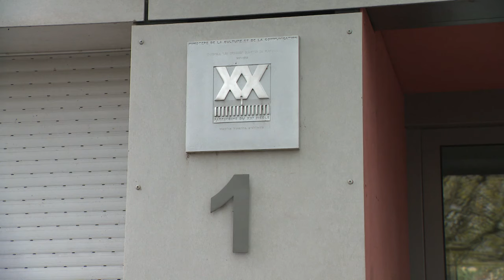Des architectes suisses s'intéresse au quartier des Epoisses à Planoise (Besançon)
Planoise intéresse des jeunes architectes. Un groupe d'étudiants en master de l'école d'architecture de Fribourg en Suisse  a effectué  un
voyage d'étude ce samedi 23 novembre 2024 dans le quartier des Epoisses à Planoise (Besançon). L'objectif est de relever toutes les valeurs que ce quartier peut receler.
Avec :
Isabel Concheiro-Guisan , Professeure d'architecture à l'école d'architecture de Fribourg  (Suisse)
Gerard Bruot, Habitant de Planoise et photographe amateur
Tom Narjoud, Etudiant-architecte à l'école d'architecture de Fribourg (Suisse)